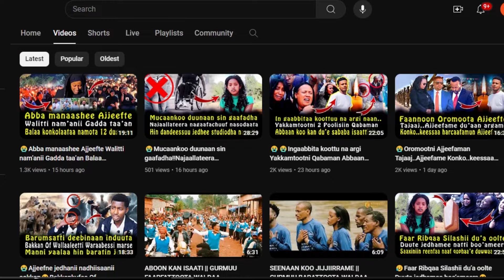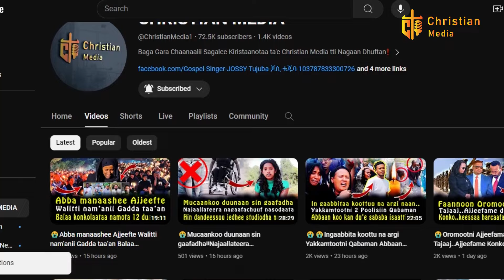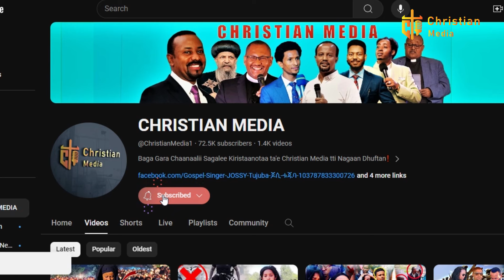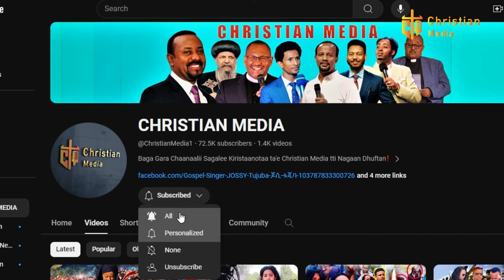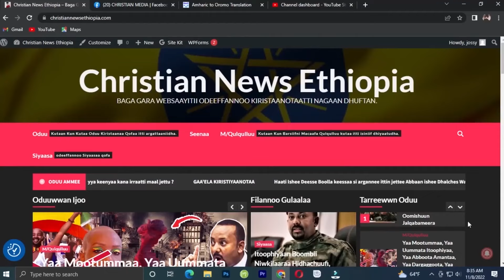🔴Icciitii Fannifamuu Yesuus Jimaata Guyyaa Aduun dukkanoofte Faasikaa fi Du'aaka'uu‼️CHRISTIAN MEDIA